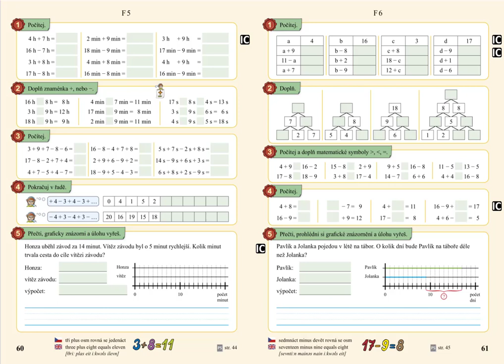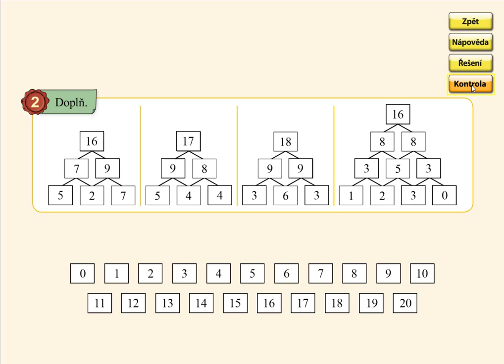Pamětné počítání do 20, MATÝSKOVA MATEMATIKA 4. DÍL - POČÍTÁME DO DVACETI, str. 61, cv.2